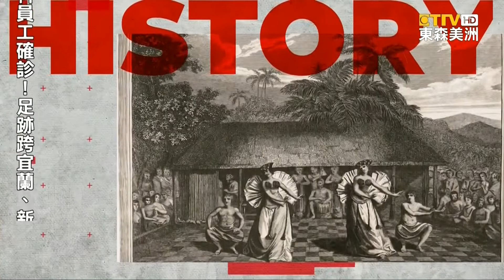小主播Olivia：7月3日「國家炸蛤蜊日」營養價值高+促進脂肪代謝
「東森美洲電視 聯手 UniStar 演藝經紀學院」精心策劃「幼幼小主播 報新聞」，今天要告訴您  7月3號，美國是什麼 特殊節日。
「蛤蜊」的營養價值高，富含 蛋白質、脂肪、碳水化合物，多種礦物質，和 維生素A、B群、E、以及 K。從 現代醫學的角度來看，「蛤蜊」能夠促進 脂肪代謝，幫助降低 血液中的 膽固醇濃度。不僅如此，「蛤蜊」中有 豐富的 鈣，能幫助促進骨頭生長 和 牙齒的發育。更重要的是，「蛤蜊」的熱量 非常低，對於需要控制體重、但又想保持營養均衡的人來說，是非常不錯的選擇。因此，觀眾可以趁著這天好好享用美味的「蛤蜊」佳餚。